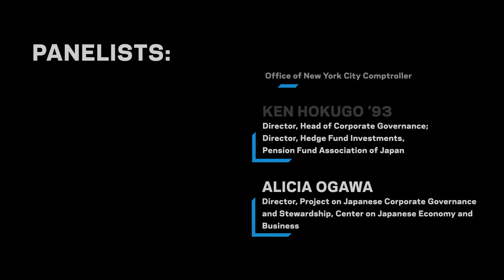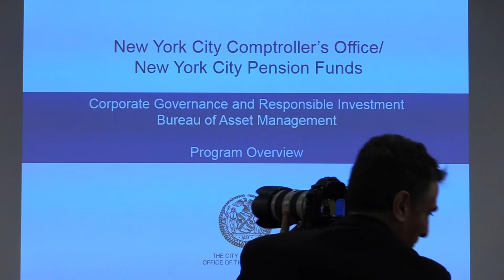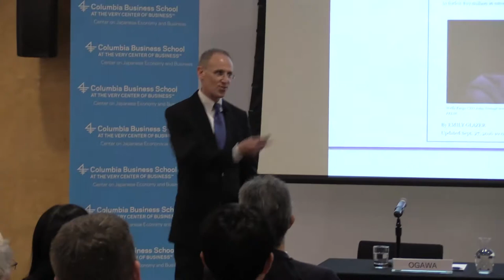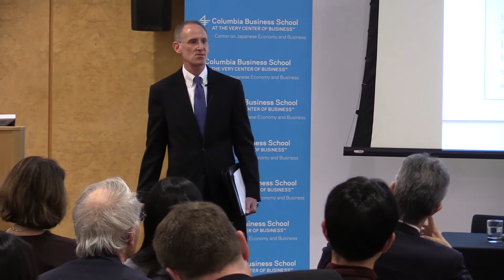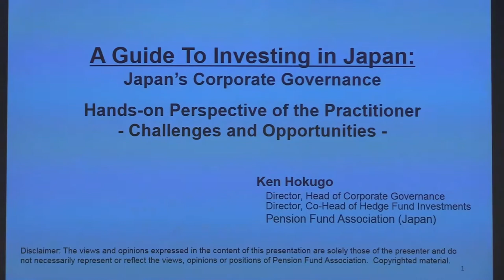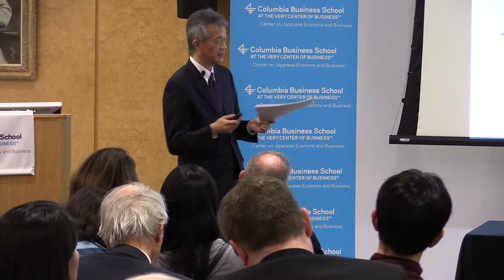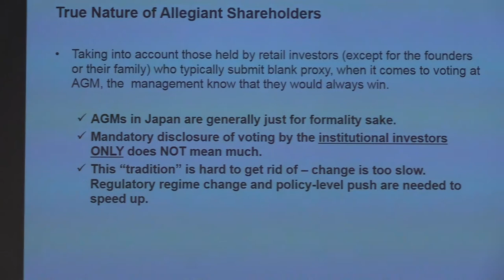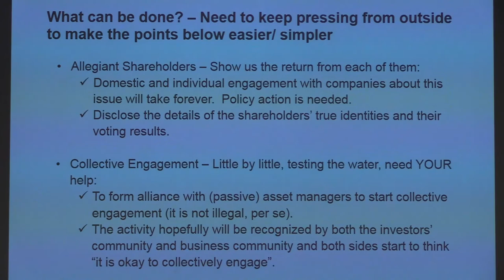Power to the Pensions! Japanese and NYC Pension Funds as a Force for Good Governance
On November 9, 2017, the Center on Japanese Economy and Business (CJEB) at Columbia Business School, hosted “Power to the Pensions! Japanese and NYC Pension Funds as a Force for Good Governance.” The symposium featured speakers: Michael Garland, Assistant Comptroller, Corporate Governance and Responsible Investment, Office of New York City Comptroller and Ken Hokugo '93, Director, Head of Corporate Governance; Director, Hedge Fund Investments, Pension Fund Association of Japan. Alicia Ogawa, Director of Project on Japanese Corporate Governance and Stewardship, CJEB moderated the symposium.